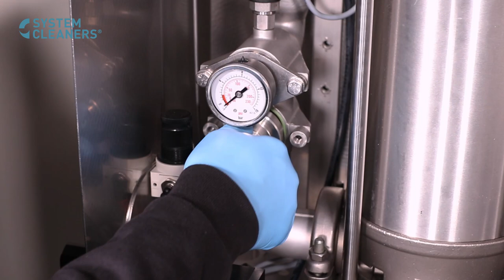How to clean the flow switch · System Cleaners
This video tutorial shows you how to clean the flow switch in your open plant cleaning unit.

Tools needed:
· 13 mm socket wrench